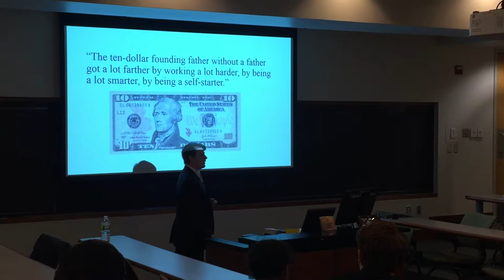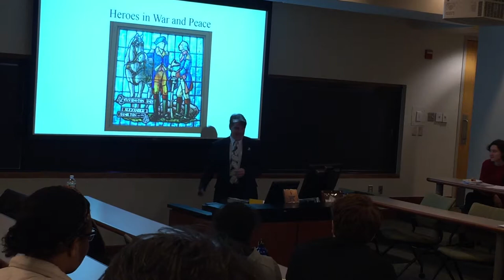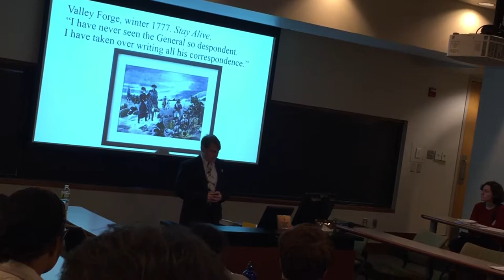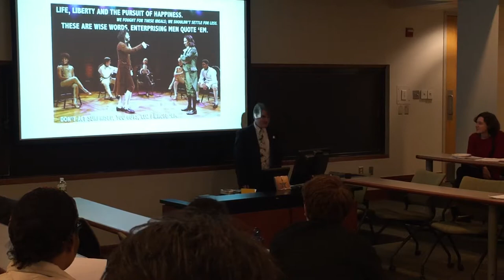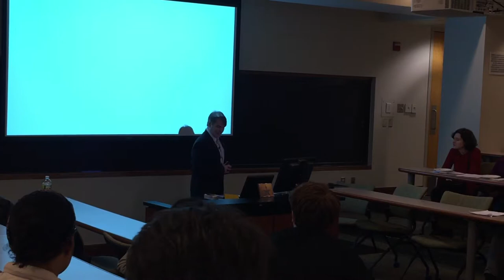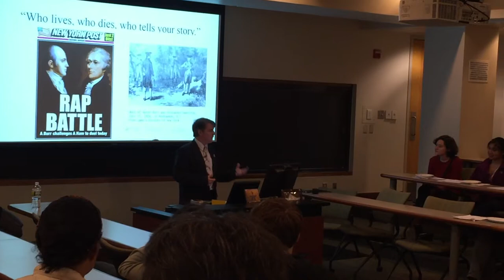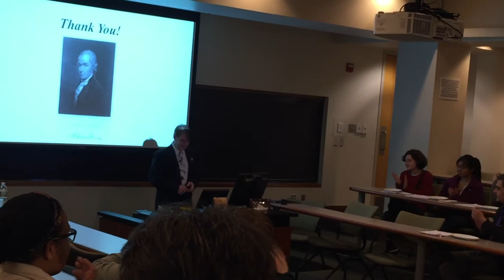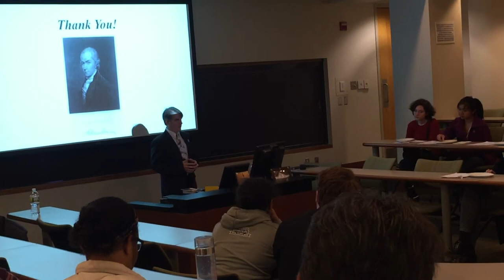Robert Begley: Hamilton-The Man, the Musical, and his Legacy--at Duke University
This presentation took place on March 2, 2016.